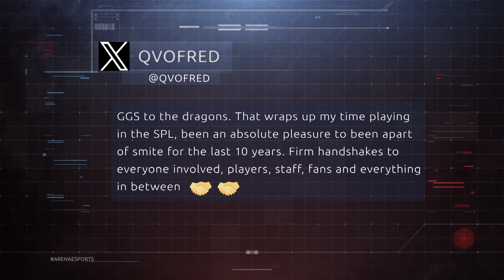Icons of Esports: QvoFred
Smite Jungle superstar QvoFred has left behind a legacy in the beloved Hi-Rez Studios MOBA title.